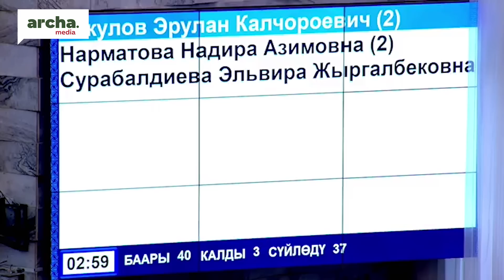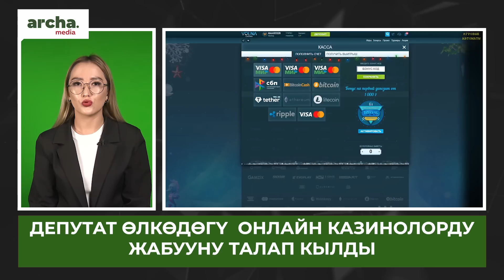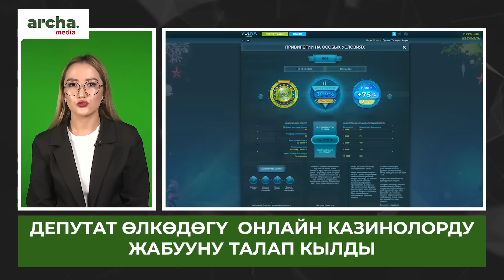Акыйкатчы ЖАСАЛМА шайланганбы?ДЕПУТАТ жыйында КАЗИНО ойноду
⚡ УКМК “Достук” бажысынын жетекчисин кармады
⚡ Садыр Жапаров Кытай лидери менен жолукту. Эмнелер талкууланды?
⚡ Бакиевдин маеги боюнча маселе Парламентте көтөрүлдү
⚡ Депутат онлайн казинолор боюнча айтып чыкты
⚡ Төө-Ашууданы туннелден өтүүгө убактылуу  чектөө киргизилет